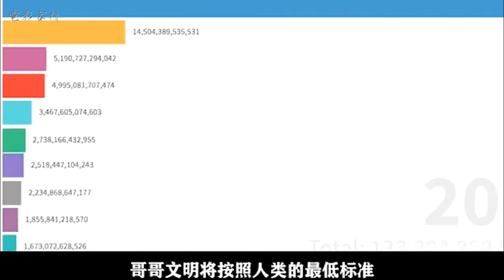【赡养人类】世界最富有的人，却要杀掉最穷的人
【重啟之極海聽雷第1季】野史中最神秘的古國，其國人竟然都長著七隻帶珍珠的耳朵
【放射性物质】历史上第一个两次获得诺贝尔奖的女科学家，曾一度被人骂为荡妇
【烈日灼心】中國史上尺度最大的一場戲，一家五口慘遭滅門，兇手竟然是好人
【活着】活著劉亞仁怪物圍城，斷水斷糧，你該如何生存一個月韓國票房冠軍，給你答案
【林正英系列電影】大熒幕上最有安全感的男神，他是九叔，他是永遠的一眉道人林正英
【狄仁傑探案之天煞孤鸞】離奇滅門案牽出“天煞孤星”，詭異之術操控傀儡犯案
【美國犯罪故事】還原“世紀大案”辛普森S妻案，鐵證如山如何絕境翻盤，無罪釋放

※歡迎客觀來到 “電影客棧”，客棧裏您爲呈現最新、最精彩的電影。謝謝！本頻道僅用做分享，若有侵權，還請告知，本頻道會立刻刪除。